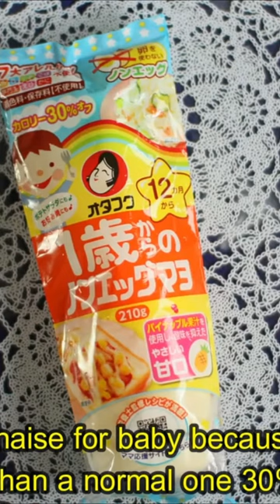How to cook Tuna Sandwich for kids 3 Year-Baby Foods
welcome to My Channel Baby Food CAM, we will show all type of Baby food that you never know or you never cook, and also you will know how to cook baby food easy.